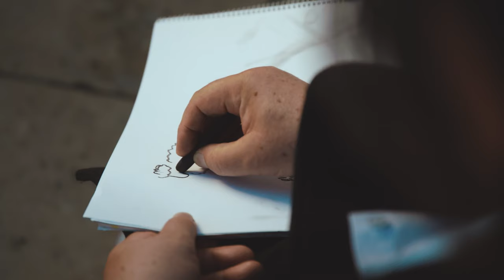Szarka Tamás - Kézfogás 2020 (videóklip)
A 100 éve aláírt trianoni békeszerződés és a magyar nemzet összetartozás napjának 10. évfordulója alkalmából készült el Szarka Tamás: Kézfogás című vadonat új videóklipje.

rendező: Medgyesi Gabriella
operatőr: Vajda Gergely Balázs, Fuchs Máté
drón: Botházi Csaba
vágó: Bodoky Eszter
colorist: Salma Levente
technikus: Szalay Tamás
felvételvezető: Papp Róbert
casting: Meggyes Krisztina
smink: Gubán Bíborka
szereplők: Szarka Tamás, Agócs Bódis Anikó, Hagya Bence, Kerekes Linda, Lehel Csaba